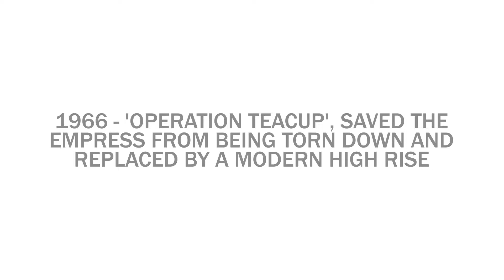Fairmont Empress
The Fairmont Empress in Victoria, BC is one of the most iconic hotels in Canada. In 2017, the hotel's biggest renovation was completed, taking over two years and costing an estimated $60 million. To celebrate the grand reopening, this video shares important moments from the hotel's 100+ year history. The video was posted on Facebook, asking fans to use the hashtag ReturnoftheQueen and share their memories of the hotel. It was also combined with a giveaway for 2-nights in their new suites, with a shared ReturnOfTheQueen memory or hotel photo earning another entry. This was part of a series of social content and giveaways throughout the summer.